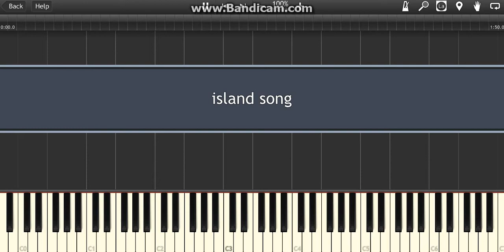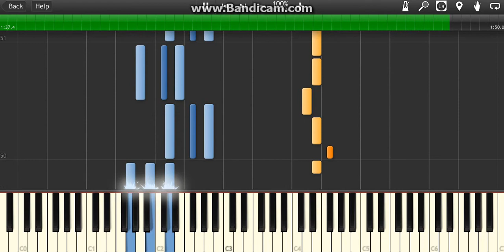Adventure Time - " Island Song " Piano Midi Synthesia Very Easy Beginner